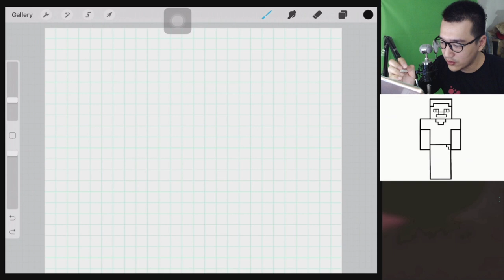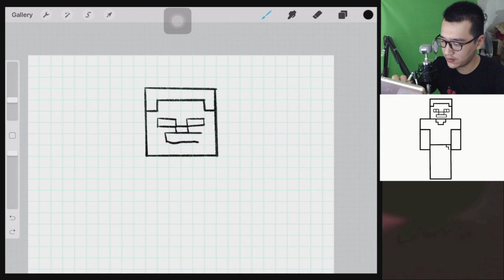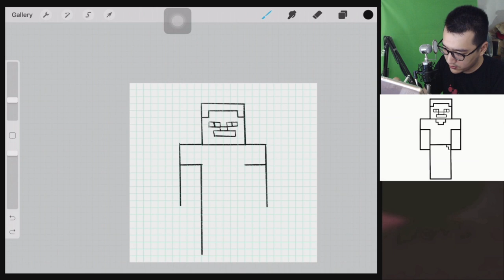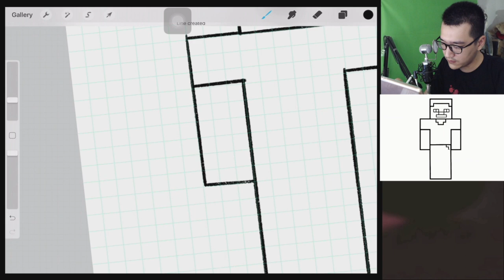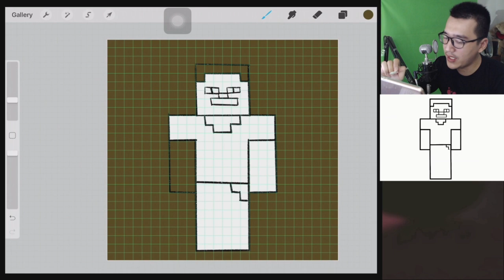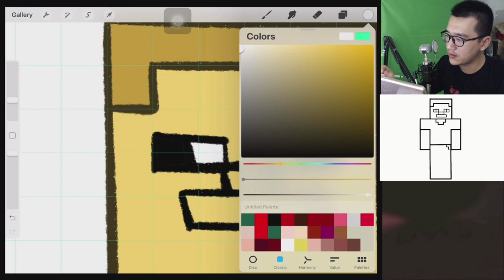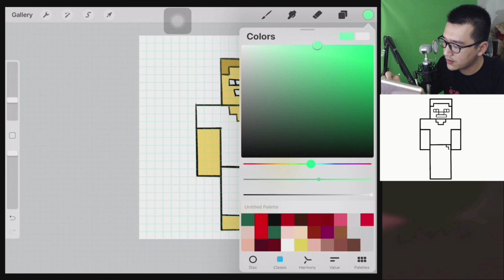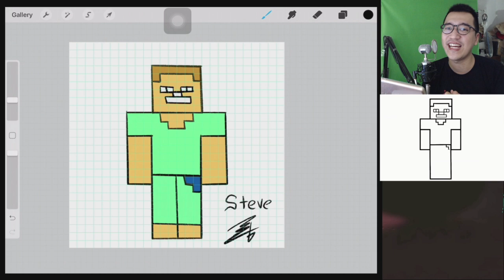Cara Menggambar Steve (Minecraft)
Nah, kali ini aku ingin mengajak kalian bersama sama cara atau tutorial menggambar Steve (how to draw) Icon Minecraft.
Bagaimana teman - teman menurut kalian, dari angka 0 - 10, nilai berapa yang akan kalian berikan untuk gambarnya (animasi minecraft)? XP